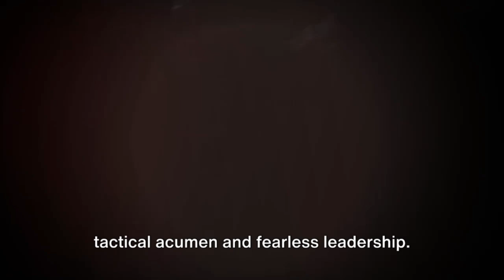How Alexander The Great Struck Fear into the Hearts of His Enemies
In this video, we'll explore the history behind why Alexander the Great was feared by his enemies. We'll learn about his military strategies, his conquests, and the lasting legacy he left behind.

If you're interested in history, then this video is a must-watch! By the end of it, you'll understand why Alexander the Great was one of the greatest military leaders of all time.
Delve into the haunting legacy of Alexander the Great, unearthing the brutal tactics, unforgiving conquests, and chilling ruthlessness that forged an empire through bloodshed and terrorizing adversaries into submission.